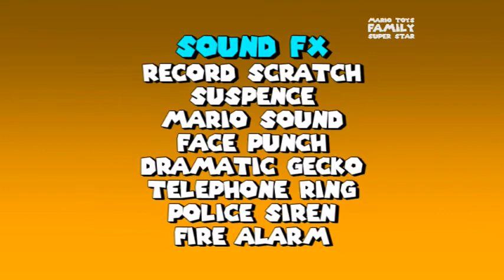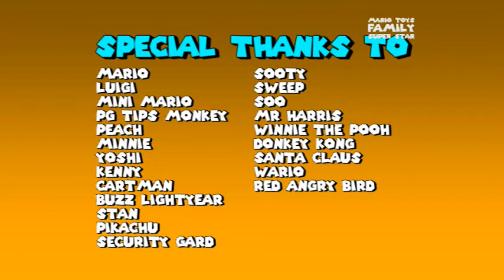Mario Toys Family Super Star - Easter Special 2016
This video is dedicated to Mayday51 and AJ The Snake YT!